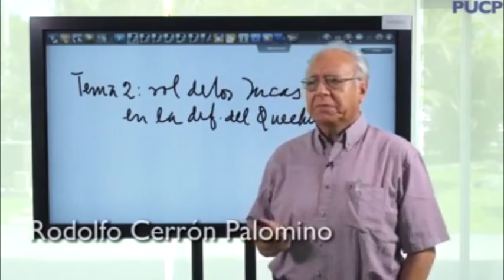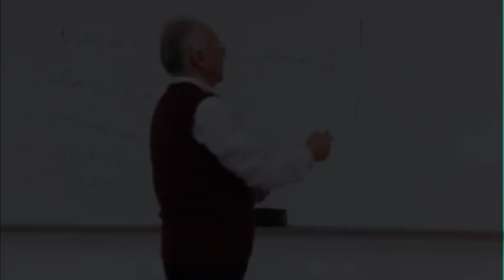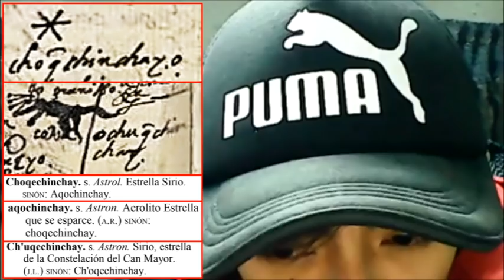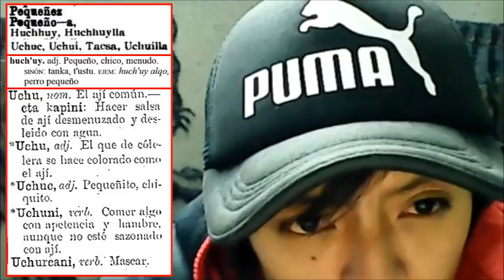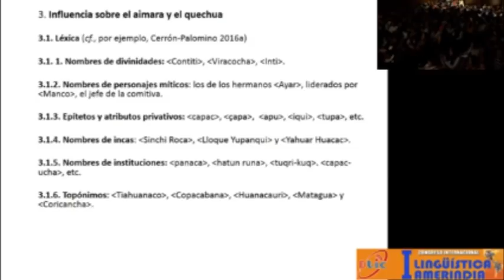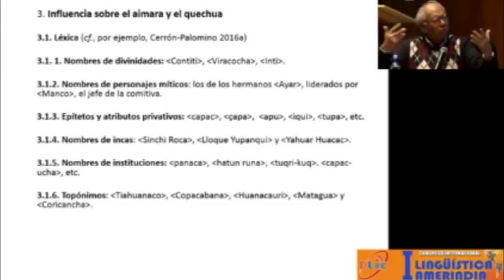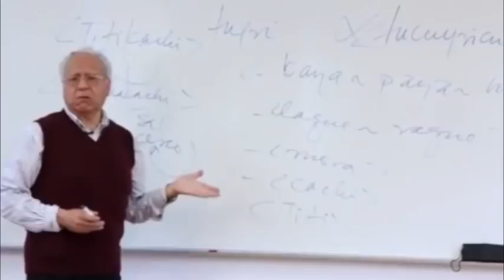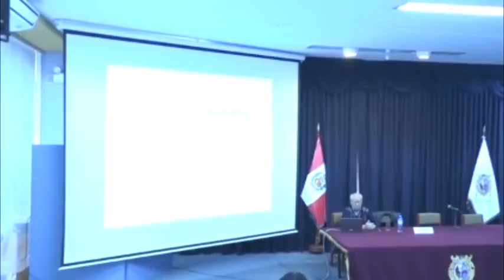RODOLFO CERRÓN PALOMINO el idioma secreto de los incas | Rusbel Mollo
Rodolfo Cerrón Palomino, es un estudioso de las lenguas andinas, reconocido más que nada por postular la hipótesis de que los incas tuvieron un idioma secreto y/o lenguaje particular, el cual, según sus estudios, sería el puquina.

Pero su teoría no queda allí, si no que afirma que casi todos los términos institucionales, religiosos, míticos, toponímicos, nombres propios, etc. exclusivos de los incas, solo podrían explicarse a partir del idioma puquina, mientras que en quechua y aymara, no tendrían ningún sentido.

La mayoría de sus conferencias consisten en ridiculizar las etimologías quechuas y aymaras, dadas por la tradición popular, los cronistas e historiadores reconocidos.

Es por eso que en este video me he decidido a confrontarlo, y demostrar que todos esos términos incaicos, si tienen explicación a partir del quechua y del aymara.

Tal Vez yo no cuente con los títulos y respaldo de tantas universidades, pero cuento con algo más propio y milenario, la cosmovisión andina, la cual he logrado desentrañar decodificando en conjunto varios idiomas andinos, como el quechua, aymara, puquina, guarani, mapuchen en fin., los que me siguen ya saben de lo que hablo.

Ha sido muy pesado realizar este análisis, pero era necesario que alguien le haga el pare a este señor, se que muchos lo critican y hubiesen querido hacer lo mismo que yo, por eso les dejo este video para que puedan tener clara las cosas y no duden en confrontarlo.

Marcas de tiempo:

0:00 inicio
0:19 presentación
3:23 Wiraqocha no es quechua
6:47 Wilaqota = lago de sangre
8:21 Incas degollaban niños
9:47 Sacrificios de infantes
10:55 Inti no es quechua
11:43 Inti = Anti
12:59 Tititwila = celaje
14:07 Titi = Sol (pukina)
15:27 Tititqaqa = cerro del Sol
16:27 Titi ≠ plomo ni gato
18:06 Killa es Kira (pukina)
19:25 Apu es pukina
20:15 Pachamama no es pukina
22:17 Ayar no es quechua
22:49 Ayar Uchu no es quechua
23:20 Ayar Awqa no es quechua
23:56 Ayara Manqo no es quechua
24:30 Ayar Kachi no es quehcua
25:28 Qosqo no es quechua ni aymara
26:17 Qosqo no es ombligo del mundo
27:46 Qosqo = lechuza
29:29 Aqhamama no es madre chicha
31:07 Panaka no es quechua
32:52 Panaka es pukina
34:32 Inka es pukina
35:29 Roqa x Loqa
36:05 Lloqe x Roqe
37:16 Yupana Iki
38:07 ¿Mayta
38:20 Yawar Waka x Yawarkis
39:01 Tupa no es quechua
39:40 Qhapaq no es quechua
41:08 Sapa no es quechua
42:00  Sapa, incas malos
43:00 Willaq Umu no existe
44:13 Wila  Umu = degollador de niños
45:21 Tukuyrikoq no tiene sentido
46:51 Toqrikoq es pukina
47:52 Hatun Runa no es gigante
48:58 Qhaturuna = albañiles (pukina)
50:50 Tiwanaku no es siéntate guanaco
52:51 ¿Ana?
53:23 Interdisciplinario